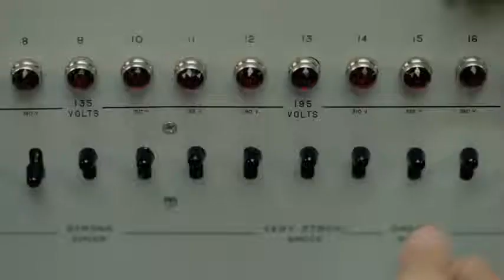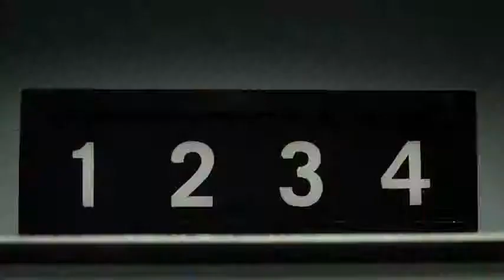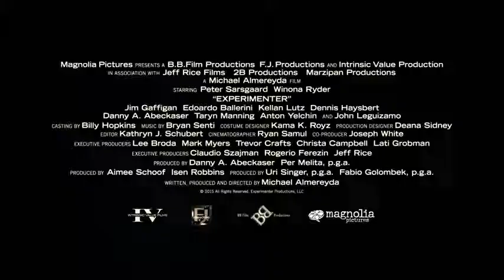Experimenter - Official Trailer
Il trailer ufficiale Usa del film "Expertimenter" di Michael Almereyda sulla controversa figura di Stnaley Milgram. Regia di Michael Almereyda. Con Peter Sarsgaard, Winona Ryder, Jim Gaffifgan, John Palladino, Edoardo Ballerini, Kellan, Lutz. BB Film Productions/FJ Productions/Intrinsic Value Films/Jeff Rice Films. - Leggi la recensione di NoteVerticali.it